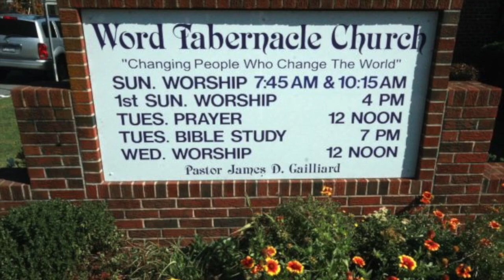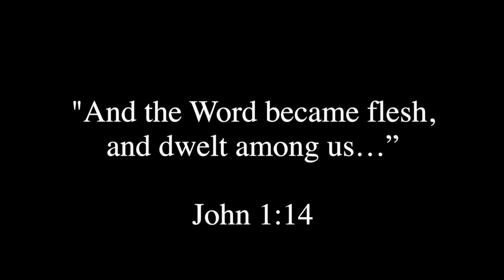10th Anniversary REVISED HD 720p copy